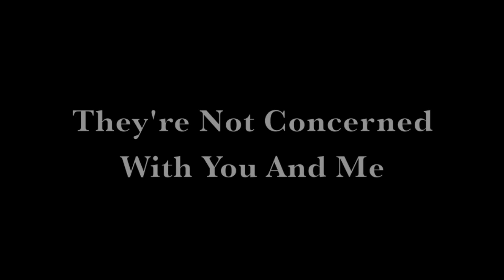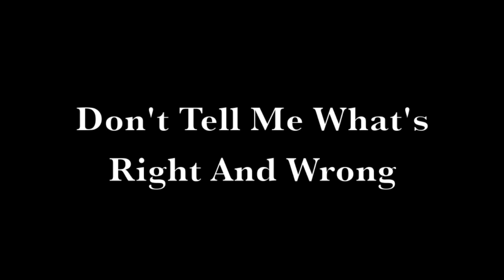Blue Bandit Theatre; Wild Turkey Teaser Trailer 4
The fourth and final teaser trailer from Blue Bandit Theatre's upcoming production of Joe Penhall's 'Wild Turkey'.

This is Hank.

Directors; Daniel Whateley & Katy Lister.
Producer; Hannah Baxendale.
Camera Operator; Georgie 'Frankie' Lanfranchi.
Music; Elliott James.

Cast; James Cross, Jack Milam, Lewis Mercato, Tom Jordan.

Edited by Katy Lister & Elliott James.